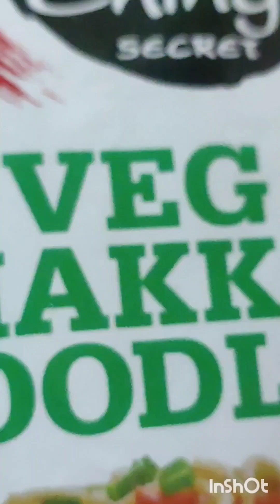Quick & Easy Veg Noodles Recipe | 15-Minute Meal